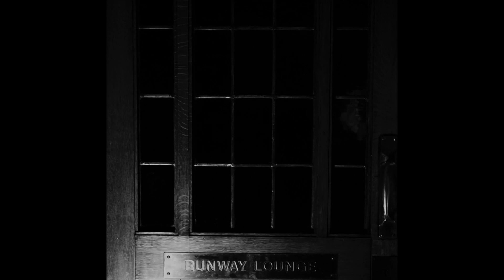"IMPIUS" - Chapman Film Production Application Film (ADMITTED 2023)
Written and Directed by Erik V. Lund
Starring Thomas Glasmann as Damien Samara
Starring Wolfgang Reighard as The Baron
Starring Colton Hawkins as The Vampire
Crew - Brent Johnson
Score Written by James Kwan

"How far would you go for go for your lord?"

After a rich baron encounters a vampire in his basement, he writes to Damien Samara for assistance, a man on an endless quest to purge any unholy being from the world.